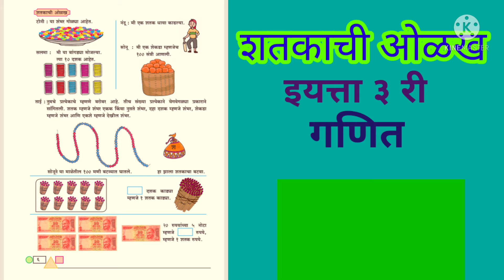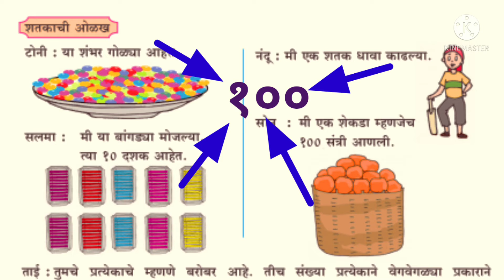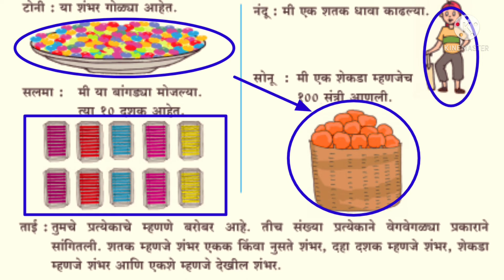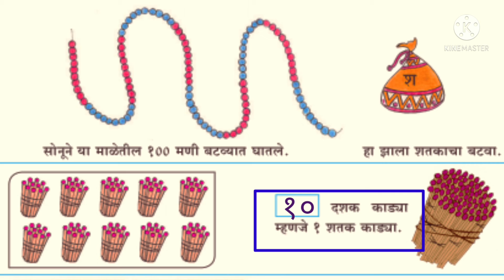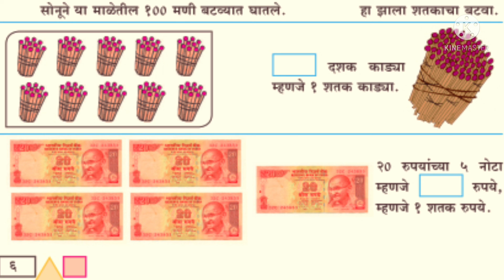शतकाची ओळख इ.३री गणित#class 3 Introducing hundreds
शतकाची ओळख इ.३री गणित#class 3 Introducing
 hundreds

इयत्ता 3री सर्व विषय

इयत्ता 2 री सर्व विषय

चला वाचूया-वाचन शिकूया

टेबल 2 ते 10

चला सहलीला 🤗🤗घरी बसून निसर्ग पाहूया

कला विषय -वारली चित्रकला